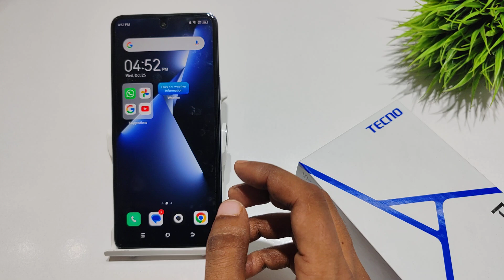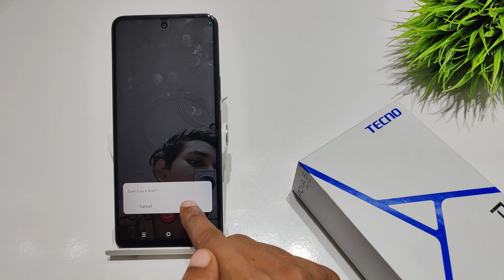How to make short video in Tecno pova 5 pro | Tecno pova 5 me short video kaise banaye